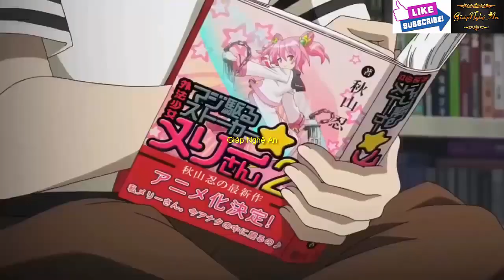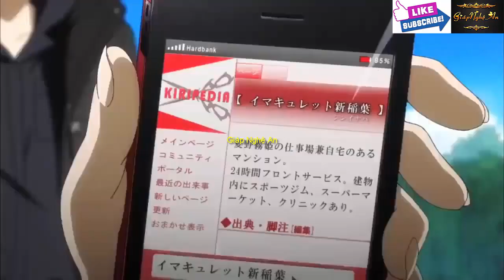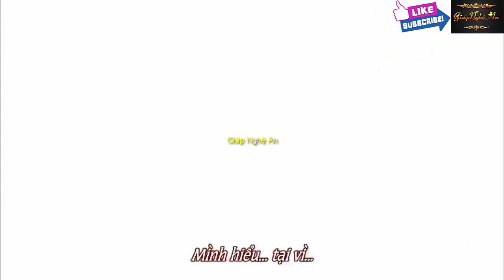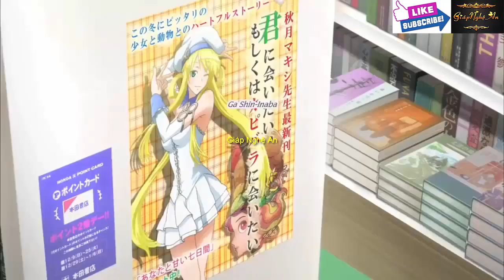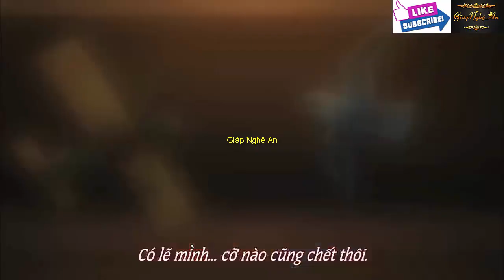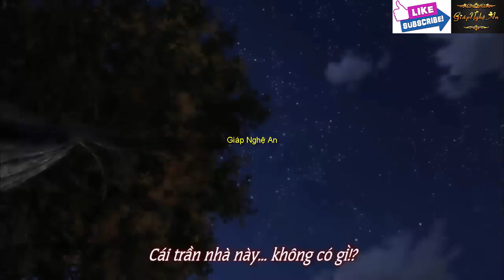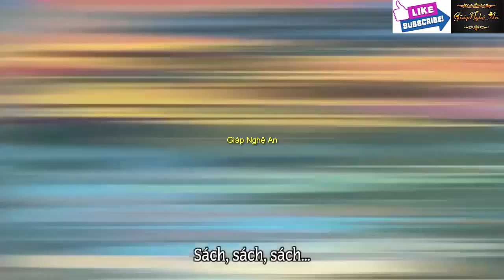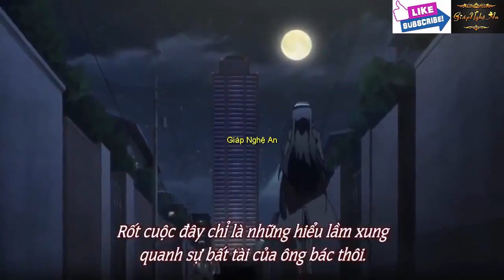Giáp Nghệ An - Nhạc Phim Anime - Inu to Hasami wa Tsukaiyou - Thanh Niên Số Hưởng phần 1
Để lại cho mình 1 comment cũng như ý kiến giúp mình có động lực làm video. Giúp mình đạt mục tiêu :
   1.000 sud. cho 2 kênh của em nhé mọi người
Tên phim : Inu to Hasami wa Tsukaiyou
Tên khác : InuHasa, Dog and Scissors
Nội dung anime : Câu chuyện hài bí ẩn đến mức vô lý này xoay quanh về Kazuhito Harumi, một nam sinh cao trung bị nghiện đọc sách.
Một ngày, cậu ấy bị giết trong một vụ cướp, và được sống lại dưới hình dạng của loại chó Dachshund (chó xúc xích).
Trong thân thể mới, Kazuhito trở thành thú nuôi của Kirihime Natsuno, một tiểu thuyết gia tàn bạo hay dùng kéo để hành hạ cậu ấy